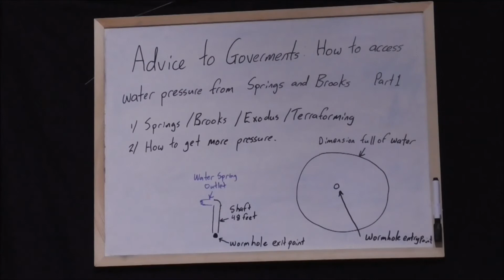Advice to Governments How to access water pressure from springs and brooks Part 1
This video describes what a brook or spring is and how it gets its water from another dimension.